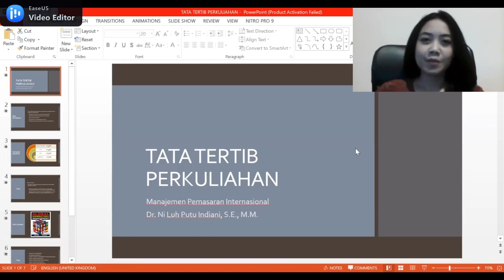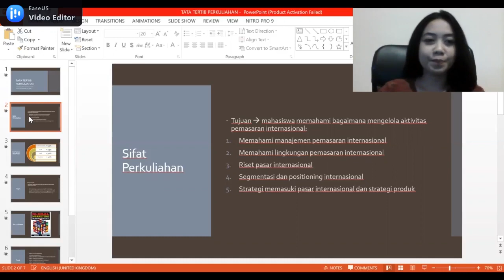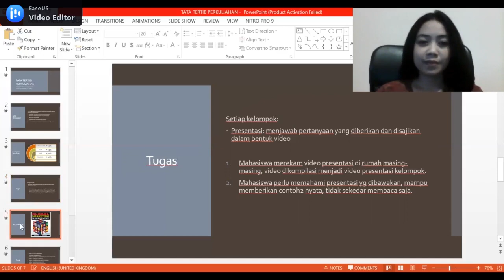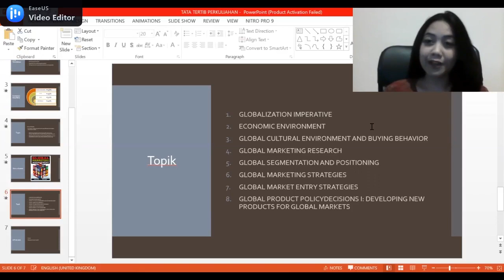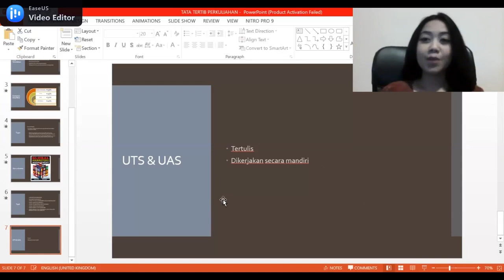TATA TERTIB PERKULIAHAN MANAJEMEN PEMASARAN INTERNASIONAL C7